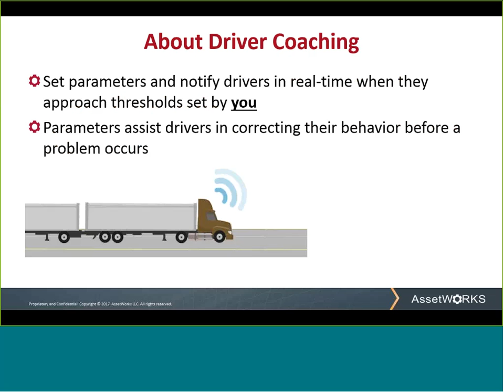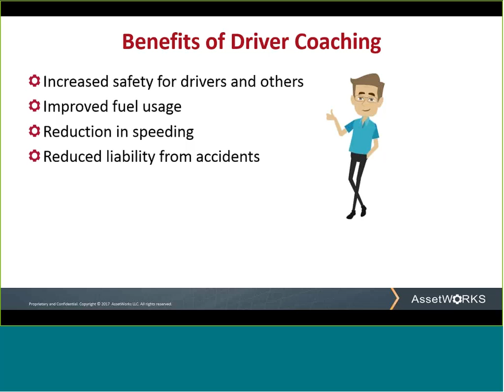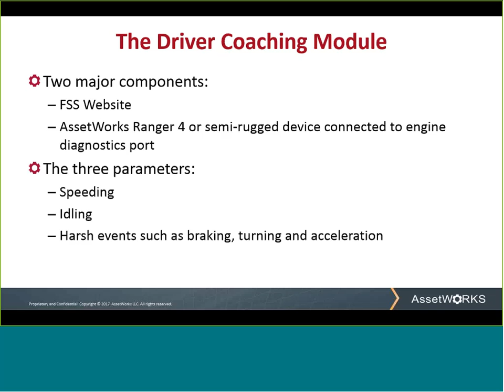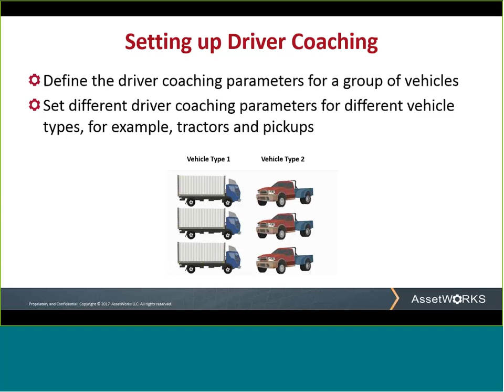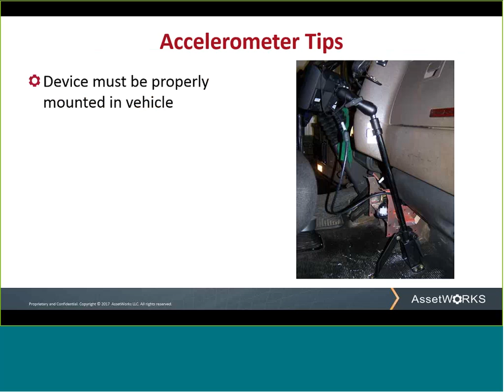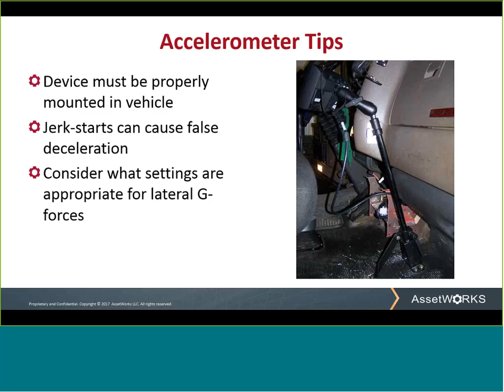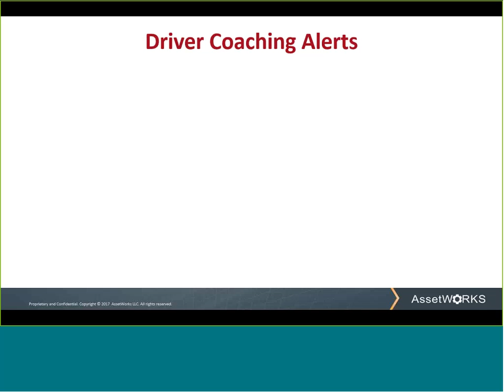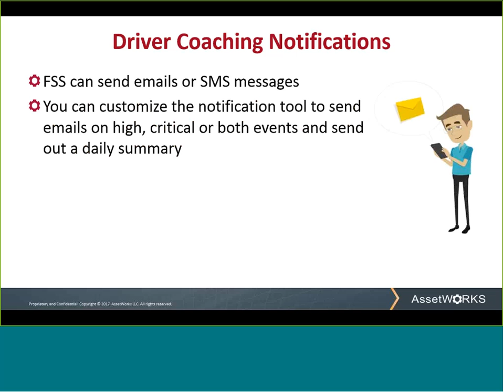Driver Coaching Module with AssetWorks Field Service Solutions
Driver Coaching is the ability to dynamically set distinct and important driving parameters and then notify drivers in real-time when they approach the thresholds.

Some benefits include:

- Improved fuel usage
- Reduction in insurance rates
- Increased safety driving records